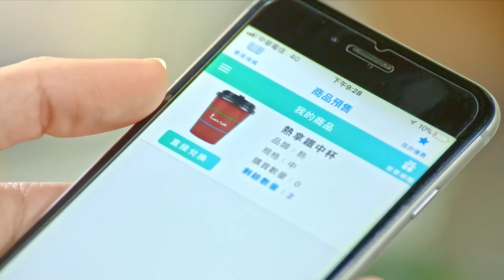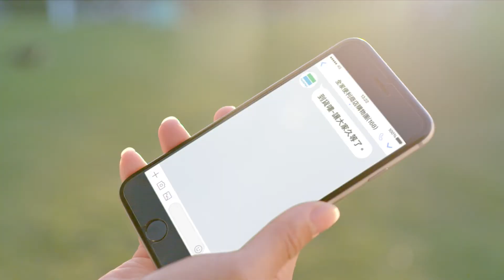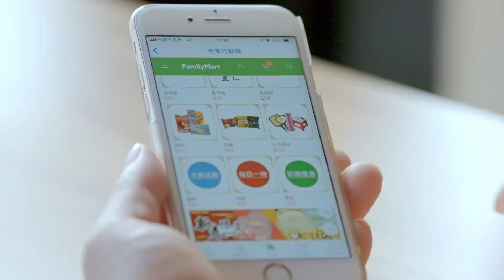全家便利商店股份有限公司 【台灣就業通暨全國大專校院聯合線上就業博覽會】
來看看[全家便利商店股份有限公司]企業介紹的影片吧!

台灣就業通暨全國大專校院線上就業博覽會-北部地區5/18日正式開始!